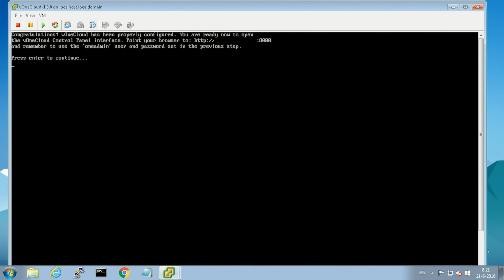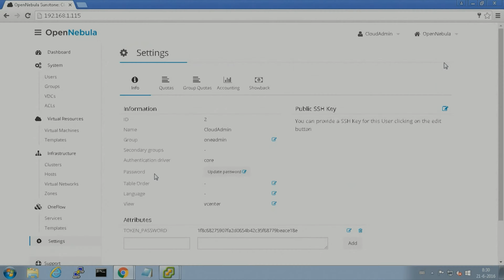VOneCloud / OpenNebula - fresh install - Quick Tour and What's what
In this tutorial, I demonstrate a fresh install of VOneCloud / OpenNebula, using the vOneCloud-1.8.0.ova on a virtual machine as an example.

Credits:
Audio file(s): Voodoo Like You Do by Huma-Huma